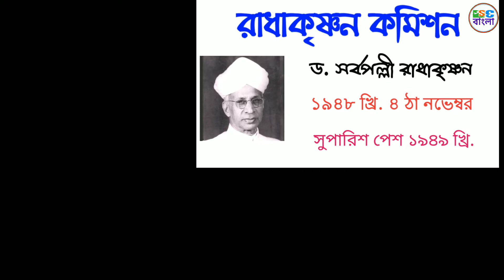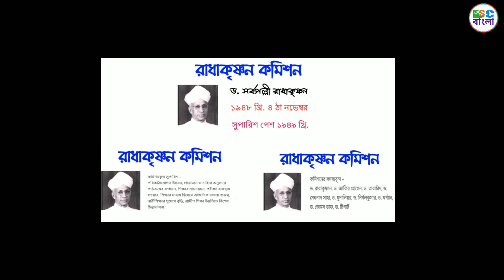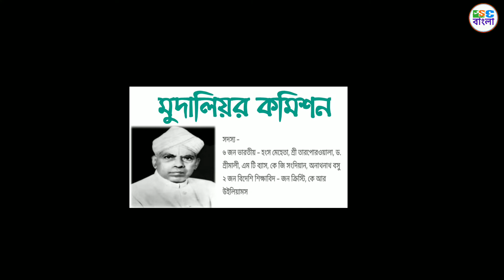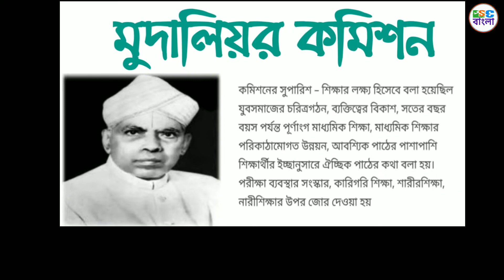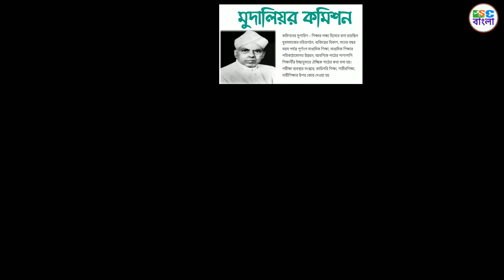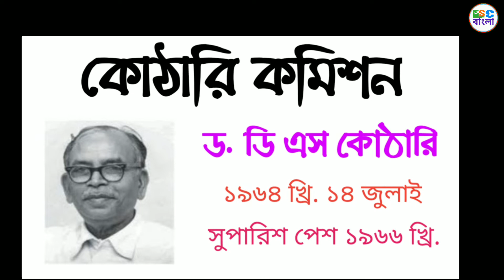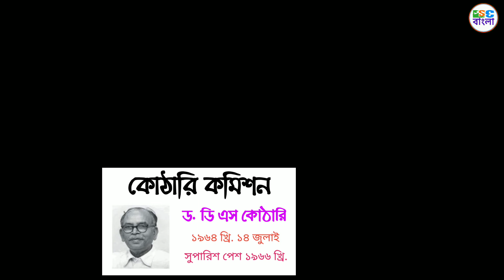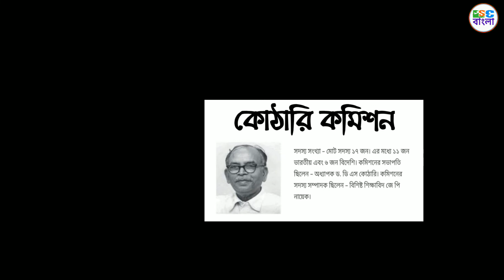Upper primary interview Preparation 2021 | Indian education system, commission & education policy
In this video I discuss about Upper Primary Interview Preparation 2021 for tet common guide, how to introduce yourself in interview board and what types of question asked you, in Bengali language in a very very easy manner.

Here you will get all the subject matter of Life Science, Physical Science and Mathematics in bengali language. I hope this video will help you to understand the subject matter very easily.

Queries Solved :
1. Upper primary interview 2021
2. Upper primary interview questions
3. Upper primary interview preparation tips
4. Upper primary tips today